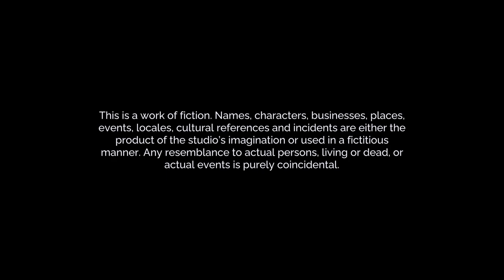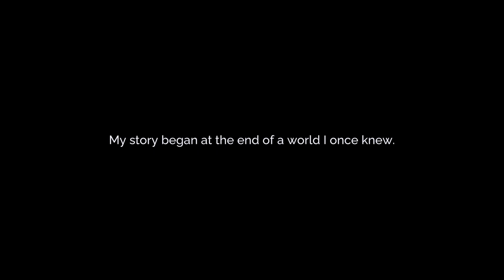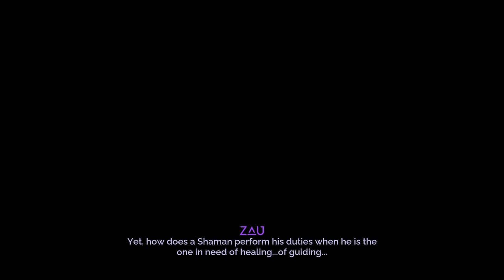Tales of Kenzera: Zau - Let's Play Part 1: The Dance of the Shaman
A grieving boy begins to read a Bantu tale written by his late father. Adventure into the beautiful and treacherous lands of Kenzera as Zau, a young shaman who bargains with the God of death to bring his Baba back from darkness. With your cosmic powers and untried courage, you advance into unknown mythological lands. Once bursting with life, Kenzera is now rife with lost ancestral spirits. As Zau advances toward his goal, three mighty beings lie in wait, fearsome in their strength yet somehow strangely familiar. Will you embrace the dance of the shaman?

Embark on a poignant single-player story shaped by actor Abubakar Salim’s own experience with grief, discovering how love gives us the courage to press on after devastating loss. Wield powers from the Sun and the Moon to defeat restless spirits in rhythmic combat and become a worthy Nganga: a spiritual healer. Discover a rich universe with untold lore of chaos & order and journey through mystical 2.5D realms awash with colour and depth, emboldened by multi-award-winning composer Nainita Desai's enchanting original score.

Crafted by Surgent Studios, the entertainment studio founded by actor Abubakar Salim (Assassin's Creed: Origins, Raised by Wolves) and published by EA Originals, Tales of Kenzera™: ZAU takes you on a thrilling emotional journey inspired by the rich myths of Bantu cultures.
Tales of Kenzera zau Playthrough
Tales of Kenzera zau gameplay
Tales of Kenzera zau  Let's Play